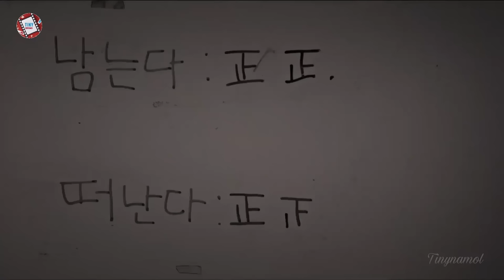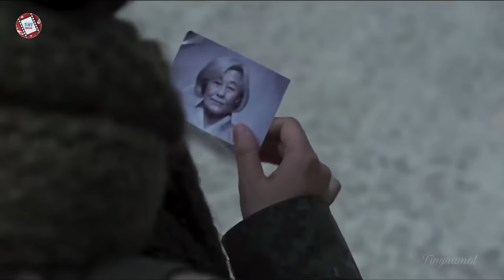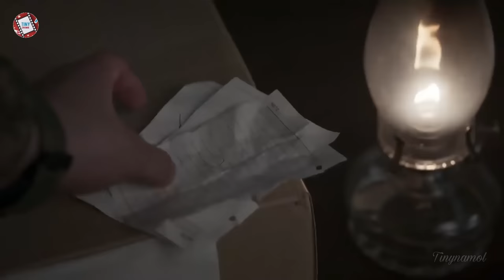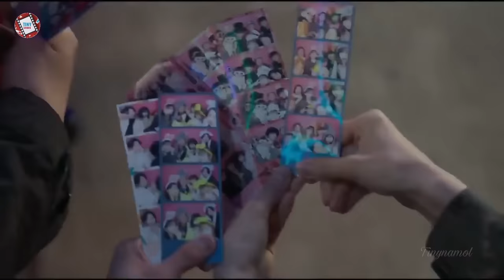សិស្សសាលាប្រហារអេលៀន វគ្គ2 មួយចប់ | Duty after school part 2 full | Movie review | សម្រាយសាច់រឿង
ឧបត្ថមគាំទ្រការផលិតវីឌីអូនៅក្នុង Channel  របស់admin Tiny

Duty after school

7.6/10 IMDb

Director: Sung Yong-Il
Writer: Ha Il-Kwon (webcomic), Yoon Soo
Network: TVING
Production companies: Studio Dragon, GTist
Release Date: March 31, 2023